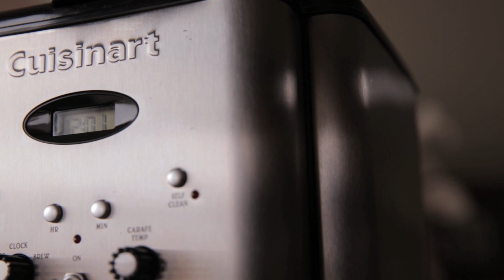Cafetière Cuisinart Brew Central – Témoignage de Shirley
Nous avons demandé à certains de nos testeurs d’essayer notre  Cafetière Cuisinart Brew Central.  Voici les commentaires d’un des testeurs.